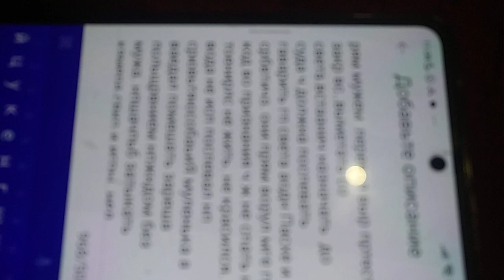выр пртест репнс за гос чудеса торгуя за время верификации скидывая с прлян заранее не спросив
мои решения с утюгом жить которэ проваливает вообще все праздники ..пизда мен вылрасыввют с жизни и экрана ща одну публика огрызков мгещеоят дарование дюэккаунт и спорт.цжиоают с камеры и надела в иосеву з а публ нащнчад управоять череш мужнька. кажд перебранки за огонек вкл работу с посольством имел он лацн мусульмане озабочены отбирать чужие чудеса и науку